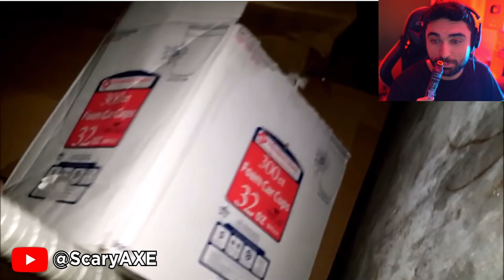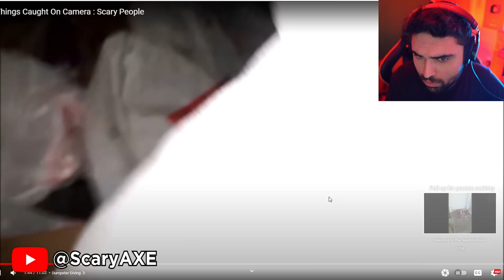Scary Videos that will keep you up all night 84 - (Nukes Top 5 Ghost Videos)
Only if it Wasn't Caught on Camera... 👁 SCARY VIDEOS (SKizzle Reacts to Nukes Top 5) Paranormal Activity.

5 Scary Things Caught On Camera : Scary People

This channel is all about UAP, UFO, aliens, ghost, creepy, mystery, paranormal, scary stories and horror stories where we react to scary videos. You can expect a lot of new Ghosts caught on camera videos along with scary videos from tiktok, Nukes Top 5 and much more. If you love Depth of Despair, BizzareBub, Secureteam10, Slapped Ham, MrBallen, The Why Files then you will love these videos.